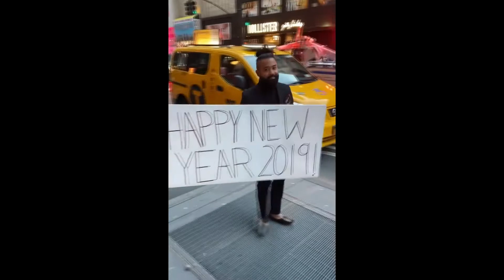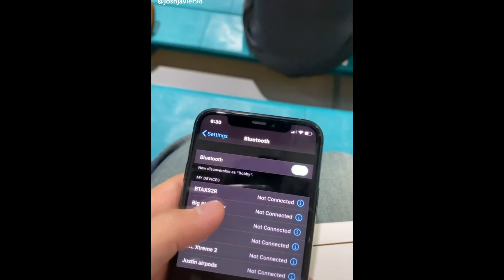TikTok MEMES to PREVENT WWIII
WW3 must be prevented!